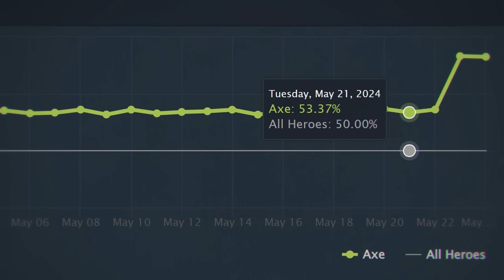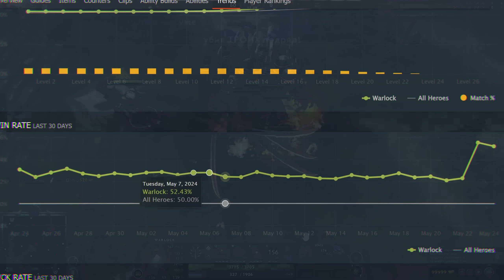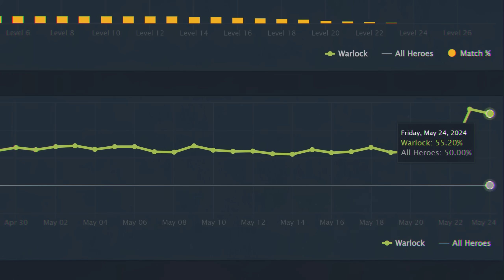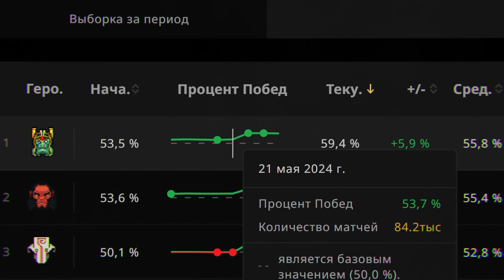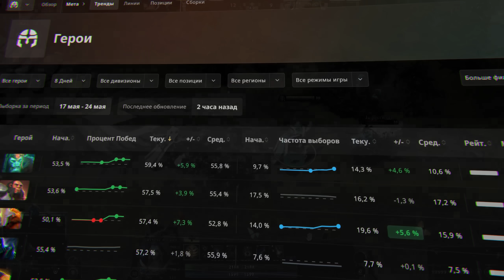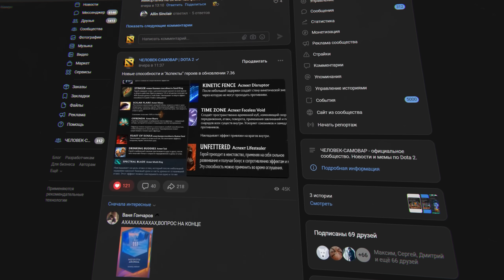5 САМЫХ СЛОМАННЫХ ГЕРОЕВ ПАТЧА 7.36 | DOTA 2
5 САМЫХ СЛОМАННЫХ ГЕРОЕВ ПАТЧА 7.36 | DOTA 2
В Dota 2 вышло обновление и патч 7.36. Этот патч принес в игру глобальные изменения: врожденные способности и аспекты. И разумеется это все сказалось на мете. В игре появились очень сломанные и имбовые герои патча 7.36. В этом ролике я вам расскажу именно о таких героях.
0:00 Мощнейший патч
0:24 Axe
2:34 Juggernaut
4:33 Warlock
7:21 Wraith King
9:25 Достойны упоминания